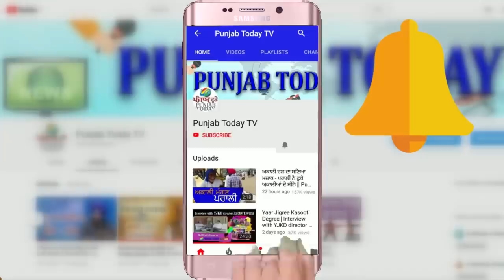Godi Media vs Bjp | अब तो गोदी मीडिया भी हाथ धोकर बीजेपी नेताओं के पीछे पड़ा! Punjab Today TV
Rubika | Anjana Om Kashyap | Chitra Tripathi | Sambit Patra |